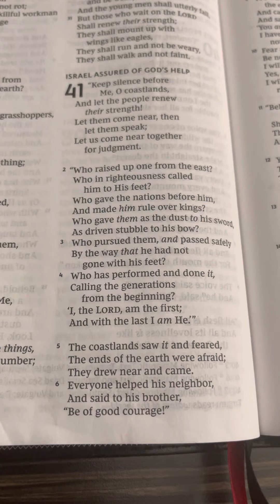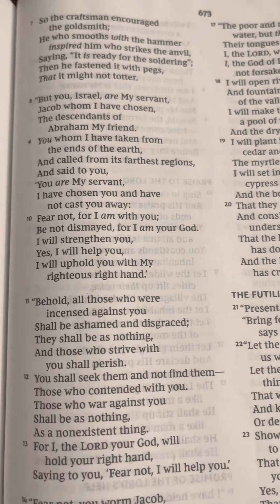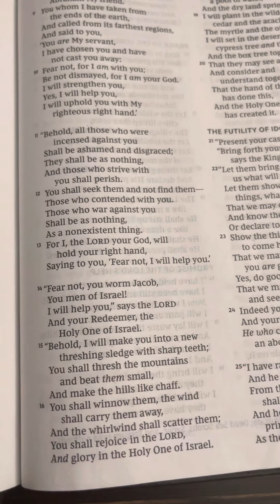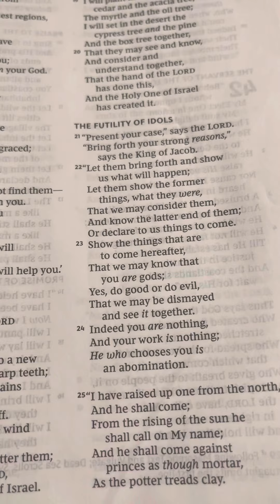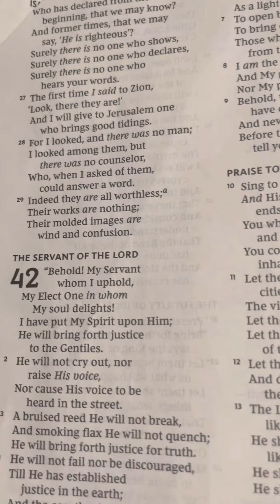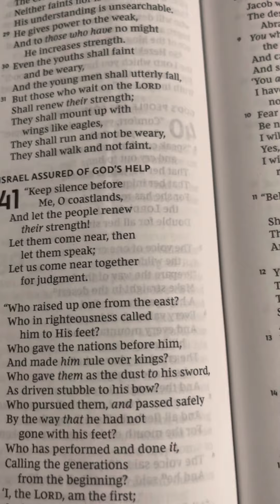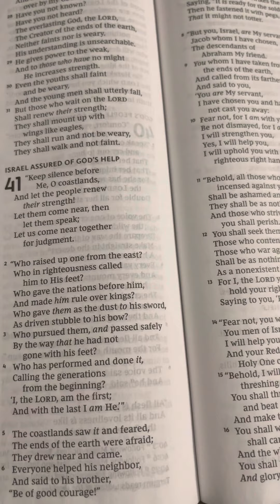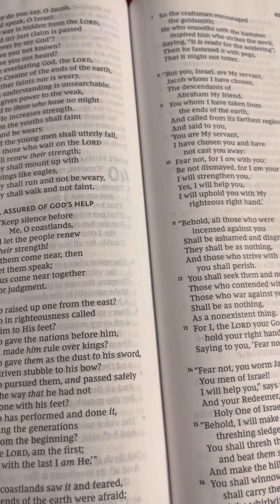“I Will Help You,” Says the Lord 🙏🏽 | Listen to this Word!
Hey Yall!

I hope all is well. I just want to share with you today a word that blessed me. I do beleive yhat we are blessed to be a blessing to others & I truly hope that  this blesses someone else. That it helps you lthrough whatever you are going through & gives you peace. God will help you! && He loves you with unfailing love.

Isaiah 41:1-29

P.S remember, Its Yahweh or No Way!

Are We Friends?